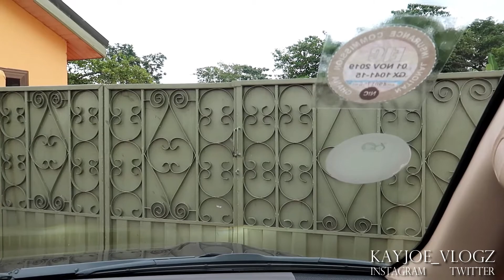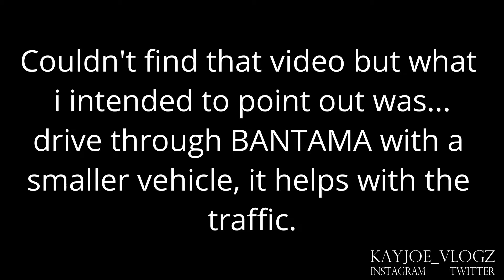Lets Drive Through Kumasi (Bantama / Oduom / Anloga Junction / KNUST / Apromase)